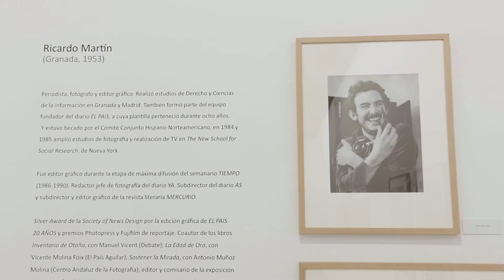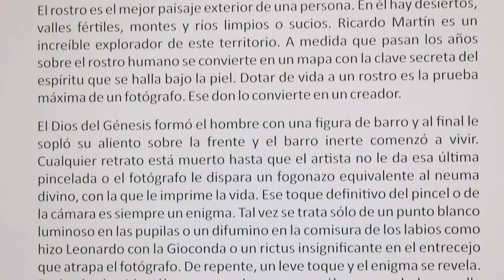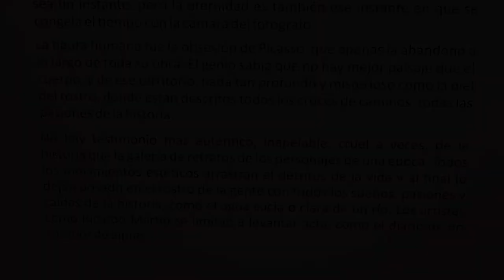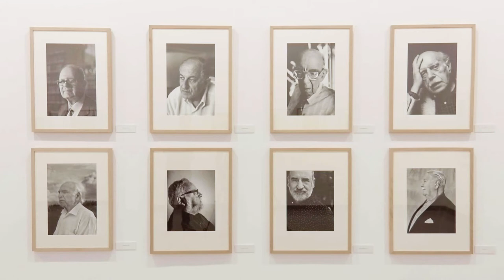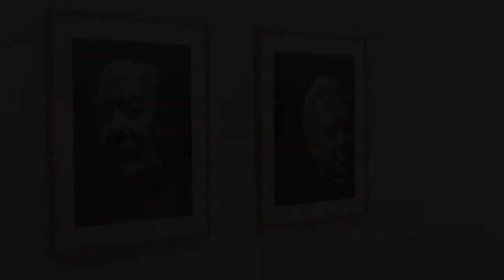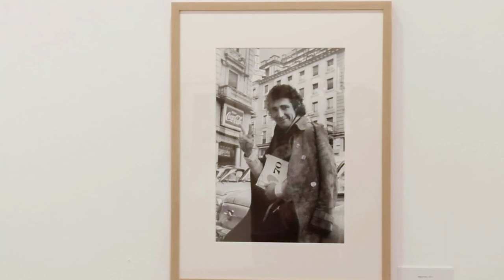Las caras del tiempo, retratos de Ricardo Martín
Puedes ver la exposición hasta el 19 de septiembre, de lunes a sábado de 11 a 21 horas y domingos y festivos de 11 a 15 horas en la sala Santa Inés de Sevilla.